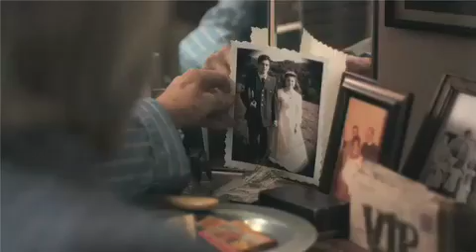Williams Riley - "I'm Still Me" Music Video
The music video for the Williams Riley single "I'm Still Me".

Lyrics:

Easy does it, across the room
Don't cut a rug like he used to
Just shuffles around on those old knees
He's either in the way or moving too slow
Forgettin things that he oughta know
His body and his bones might not agree
But in his mind he's thinkin

I'm still me, running wild and free
Down an old dirt road, jumping from a sycamore tree
Grass stained bare feet
I'm still me, in my prime
Got an "I can do anything" state of mind
I might not be the pup I used to be
But I'm still me

He hears 'em say he's had a good life
Sixty years with a loving wife
Like all that he's got left is memories
Kid's and grandkid's on the wall
They still drop by but mostly call
Ya know they're checking in
Just to see if he's still him
He just smiles and tells 'em

I'm still me, turning seventeen
Flying down that road, flirting with the girl of my dreams
Just like James Dean
I might not be the buck I used to be

I'm still me, turning thirty-three
With a whole lot of miles in front of me

I'm still me in the same old skin
A little short on breath but I'm catchin my second wind
I could do it all again
Got my pride and I got my dignity
I might not be the man I used to be